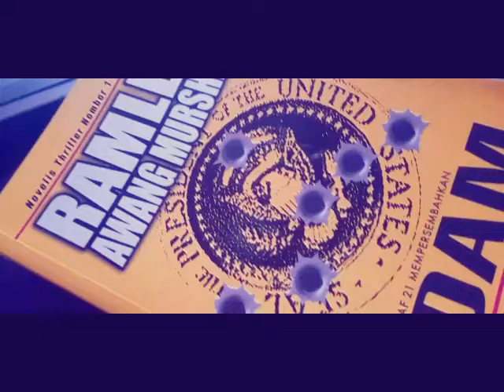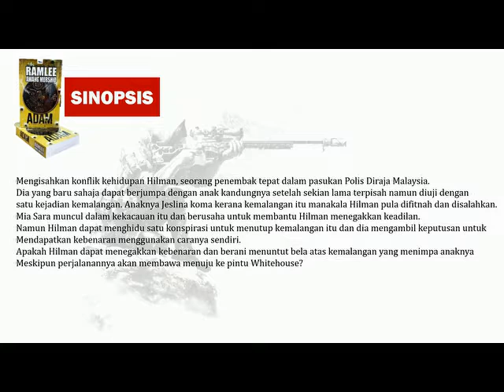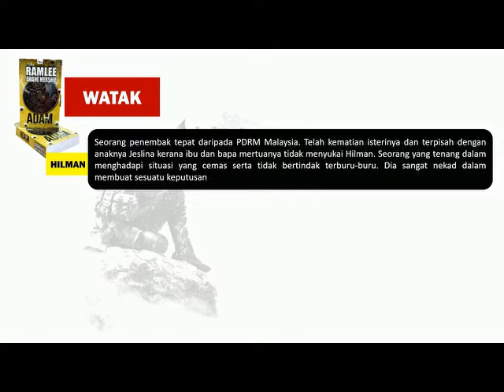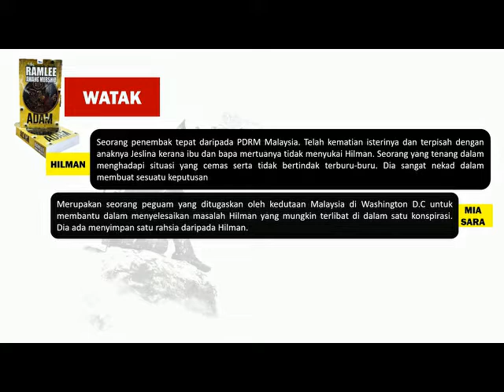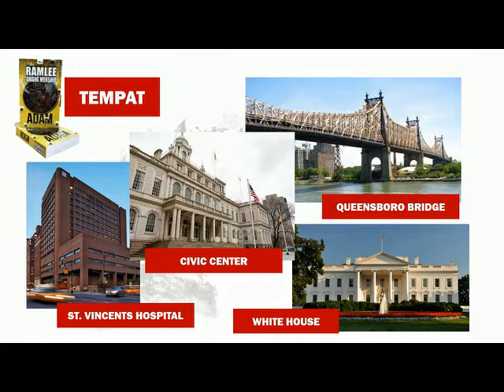Review Novel ADAM (Ramlee Awang Murshid)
Assalamulaikum.. saya ingin memberikan sedikit ringkasan berkenaan novel ADAM yang dihasilkan oleh Tuan Ramlee Awang Murshid yang diterbitkan pada tahun 2002. Semoga bermanfaat dan dapat memupuk minat membaca di dalam diri kalian.